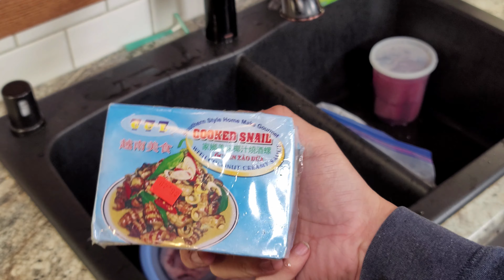Cháo lòng EthanNguyen công thức độc lạ cho món ăn hấp dẫn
Hôm nay Ethan Nguyen giới thiệu đến mọi người món cháo lòng với công thức chế biến của mình.
Mọi người có thể xem và thử làm món cháo này nhé.
Chúc cả nhà ngon miệng.